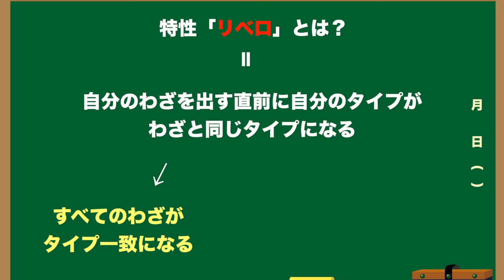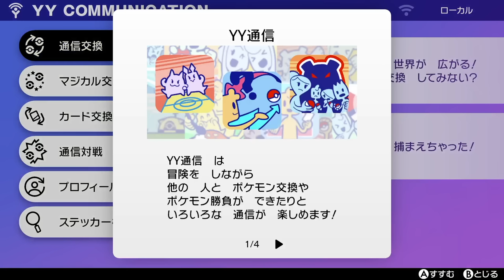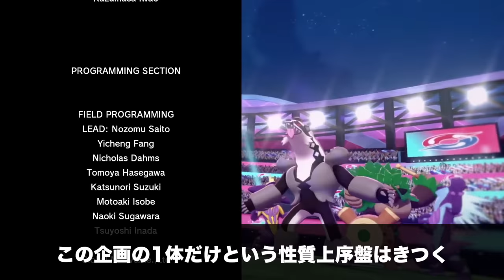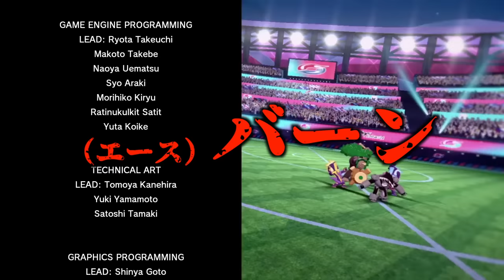【検証】卵バグで製造したレベル1"リベロ"エースバーンでストーリーは無双できる？【ポケモン剣盾】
今でさえすごく強いポケモンだと思うんですが、鎧の孤島ではキョダイマックスが解禁されるんですよね。

キョダイマックス技は相手の特性を無視して攻撃できるらしいですから、爆裂に人気が出そうです。

逆に対策しなきゃいけないポケモンだと思うので、どういう対策が出てくるかも非常に楽しみです。

みなさん頑張ってください！（私はガチ対戦はやりません…）

【本企画のルール詳細】

・最初にエースバーンのタマゴを交換し孵化させ、1体でストーリーを進める

・ダブルバトルの際は、その都度適当にポケモンをゲットし、相手への影響が最も低いわざを使用する

・意図的なレベル上げはしない

・ドーピングアイテムはなしだが、回復アイテムはあり

・攻略サイトあり（わざマシン入手等に使用）

・カブのジム挑戦にあたってロコン等を捕まえるのはあり（バトルで使うことになったらゲームオーバー）

・視聴者さんを楽しませる（←こういう風に誠実さをアピールし、ファンの獲得を試みています）